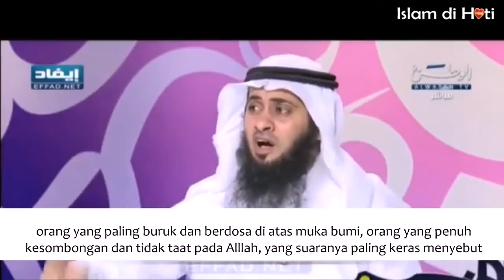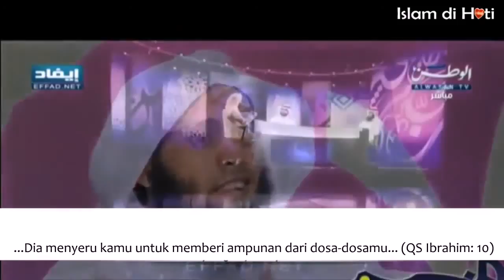apakah Allah menerima taubatku?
untuk full video dan audio bisa dilihat di channel dailymotion

*judul: apakah Allah menerima taubatku?

semoga kemudahan untuk kita semua memahami, bisa mendapatkan manfaat dan kebaikan dengan melihat video islam diatas. jangan lupa like dan bagikan video diatas pada semua sahabat dan saudara yang anda sayangi...

Terima kasih dan Jazakumullahi khoiron kepada:
- Silent Deeds

kunjungi kami di:
Dailymotion: